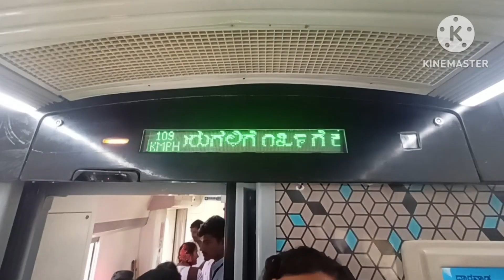VANDE BHARATH TRAIN EXPERIENCE Chikkajajur to Arasikere